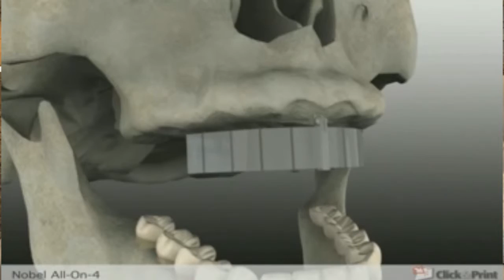Dentures In A Day In Houston TX | Dr. Holly Gregory DDS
Dentures In A Day In Houston TX

50+% of Americans Have Periodontal Disease!

It doesn't have to be responsible for you losing your teeth early in life if you take care to get it treated.

Dr. Holly Gregory DDS practices periodontics.  Periodontics is the diagnosis, treatment and the prevention of diseases affecting the gums. When you think about it, if you don't have healthy gums, you don't have healthy teeth and you could be headed for a "world of hurt."

Some of the most common things we perform at our office:

Periodontic Procedures
Dental Implants
Oral Cancer Surgical Removal & Treatment
Laser (Painless) Gum Disease Treatment
Cosmetic Periodontal Surgery

Dr. Gregory practices a full range of periodontics with expertise from dental implants to cosmetic periodontal surgery and gum grafting. She is one of the area's foremost experts in Laser gum treatment. Dr. Gregory treats a wide variety of periodontal (gum) diseases.
Dr. Gregory's main goal is to help you maintain healthy gums through the detection and treatment of diseases like periodontitis and gingivitis (i.e. inflammation, swelling, and bleeding of the gums). By detecting and treating gum disease in its earliest stages, we can help you avoid the chronic bacterial infections that can lead to tooth loss and other serious complications. You can also avoid the "long in the tooth" look of premature aging due to receding gums.

Dr. Gregory specializes in working with people who have a fear of the dentist chair. In fact she gets a great amount of satisfaction from helping her patients with that problem either overcome it altogether or make that fear more manageable. One thing that helps patients with a bit of a fear problem is that Dr. Gregory's patients are afforded the option to be sedated, or put to sleep, in the comfort of Dr. Gregory's office.

Dental implants are designed to provide a foundation for replacement teeth, bridges or dentures that look, feel, and function like natural teeth. The person who has lost teeth regains the ability to eat virtually anything and can smile with confidence, knowing that teeth appear natural and that facial contours will be preserved. Dental implants are changing the way people live. With them, people are rediscovering the comfort and confidence to eat, speak, laugh and enjoy life.

Cosmetic Periodontal Surgery - These procedures are a predictable way to cover unsightly, sensitive, or exposed root surfaces and to prevent future gum recession. If you are unhappy with the appearance of short unsightly teeth this can be improved by a combination of periodontal procedures by Dr. Holly J. Gregory DDS and your dentist.

Dr Holly Gregory is one of the foremost experts in laser gum treatment of periodontal disease.

Have you been told or do you suspect that you have gum disease but are fearful of treatment? Perhaps you have experienced conventional periodontal surgery yourself in the past. Dr. Gregory is proud to be one of the few surgeons offering laser periodontal treatment or LANAP (Laser Assisted New Attachment Procedure). She is currently in preparation to become one of the elite few instructors in the nation for this technique.

Laser periodontal treatment or LANAP is a way to treat infection of the tissues surrounding the teeth without the need for incisions, bone grafting, or stitches.

The patient can choose to be sedated, or put to sleep, in the comfort of Dr. Gregory's office.

Name: Dr. Holly J Gregory, DDS, MS
Organization: Houston Dental Implants, Family Dentistry, Oral Surgery and Periodontics
Address: 19502 McKay Blvd. Suite 202, Humble TX 77338, United States